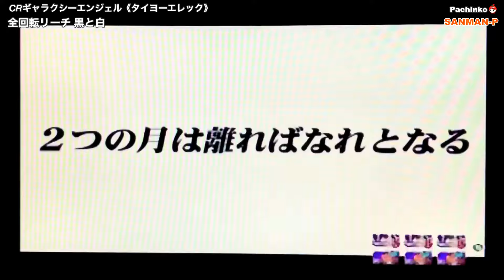【CRギャラクシーエンジェル】GALAXY ANGEL リーチ大当たり演出 後編 ♪Angelic Symphony ♪Eternal Love2004 懐かしの台199 レトロパチンコ